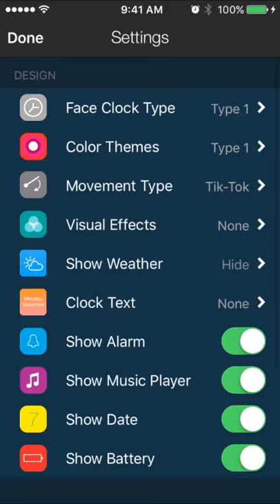FaceClock 2.2.11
Turn your iPhone, iPod touch and iPad into a gorgeous looking analogue clock stand with FaceClock.

CUSTOMIZABLE
• Add background picture.
• Change color scheme and clock face. More than 20+ clock face to choose from.
• 24-hour analogue clock
• 12-hour inverse clock (anti-clockwise)
• Tik-tok / continuos clock movement.

CONVENIENCE
• Know the current time every minute by listening the announcement. Announce the Time. It will speak the time as specified intervals with 3 different languages (English, Japanese and Indonesian).
• Swipe slowly up/down to change the brightness
• Alarm Clock (with Snooze)
• Music player control.
• Battery indicator

FUN
• Visual Effect.
• 'Announce the Time' speak the time for specified intervals and has 3 languages.
• Pick your iTunes library for your alarm.

for more info and FAQ.

PREMIUM VERSION FOR PRO
Search for FaceClock Pro.